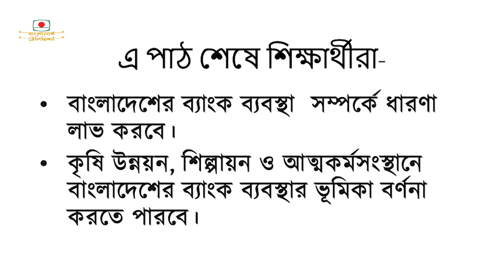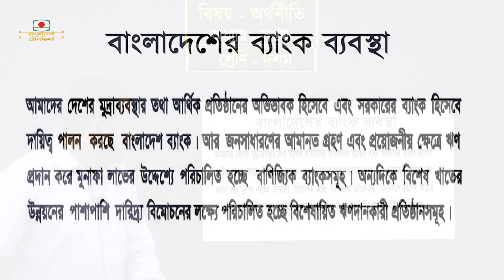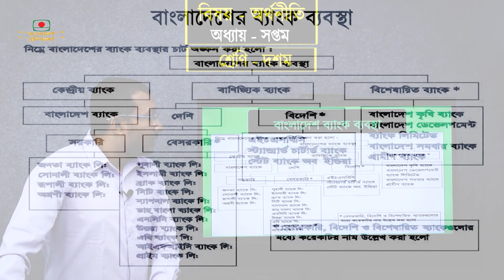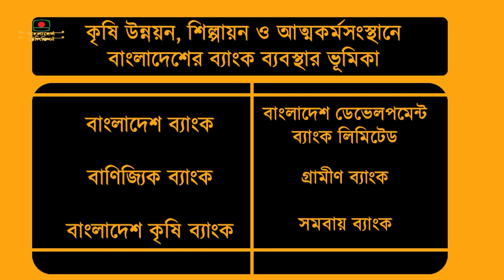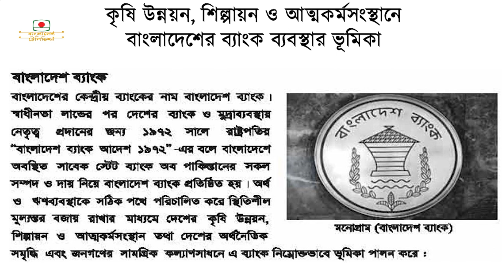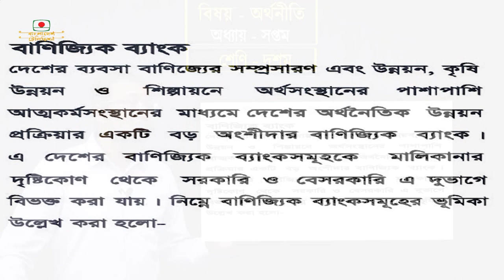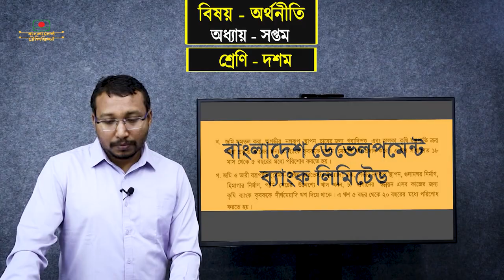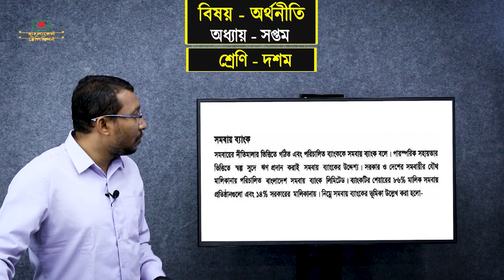দশম শ্রেণী | বিষয় অর্থনীতি | অধ্যায় সপ্তম | অর্থ ও ব্যাংক - ব্যবস্থা | আমার ঘরে আমার স্কুল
দশম শ্রেণী
বিষয় অর্থনীতি
অধ্যায় সপ্তম
অর্থ ও ব্যাংক - ব্যবস্থা
-  বাংলাদেশের ব্যাংক ব্যবস্থা
-  কৃষি উন্নয়ন শিল্পায়ন ও আত্মকর্মসংস্থানে বাংলাদেশের ব্যাংক ব্যবস্থার ভূমিকা

- বাংলাদেশের ব্যাংক ব্যবস্থা সম্পর্কে ধারণা লাভ করবে।
-  কৃষি উন্নয়ন, শিল্পায়ন ও আত্নকর্মসংস্থানে বাংলাদেশের ব্যাংক ব্যবস্থার ভূমিকা বর্ণনা করতে পারবে।

জুনিয়র টিচার

প্রচার ২০ মে ২০২০

Tenth class
The subject is Economics
Chapter Seven
Finance and banking - system
- Banking system of Bangladesh
- The role of banking system in agriculture development, industrialization and self-employment

At the end of this lesson the students-
- Gain an idea about the banking system of Bangladesh.
- Be able to describe the role of banking system in agriculture development, industrialization and self-employment.

Junior teacher